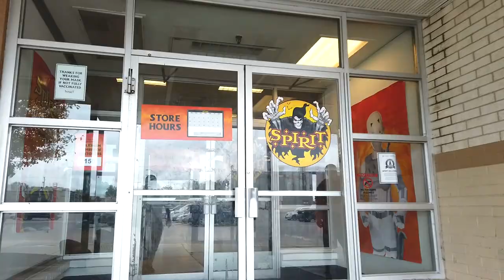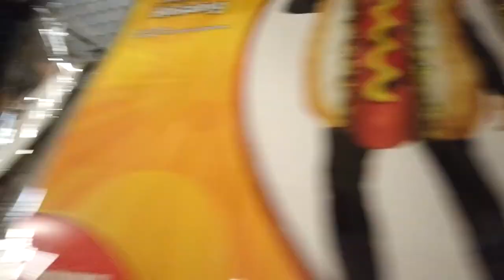Spirit Halloween Inside Former Sears - Lima, Ohio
Welcome to the Spirit Halloween Inside the former Sears In Lima, OH. Let's go inside and check this place out!

What I film with:
iPhone 12